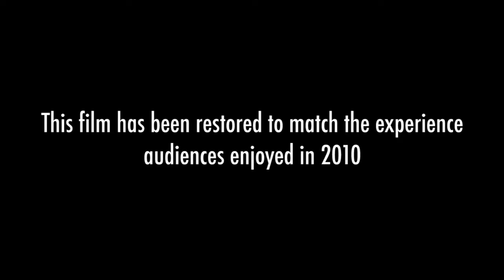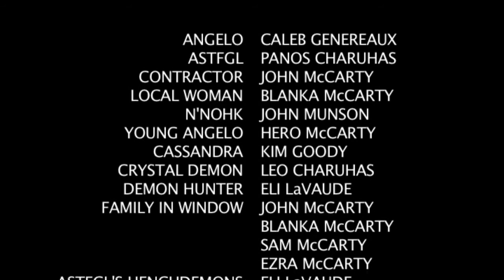Angelo (2010)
This one has demons in it. Made by children back in the misty ages of 2010, Angelo is about finding who you are and hearts in boxes. WalrusDice productions 2nd large project.